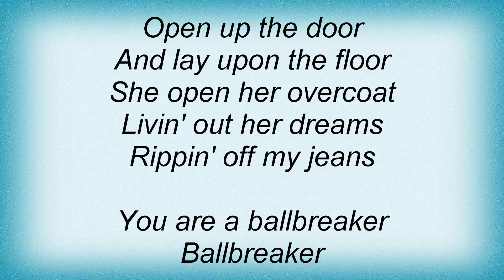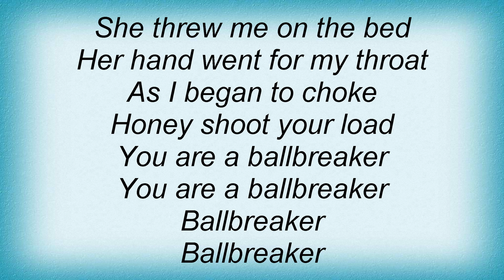Ac Dc - Ballbreaker Lyrics